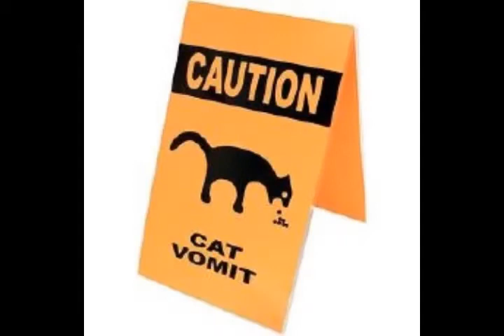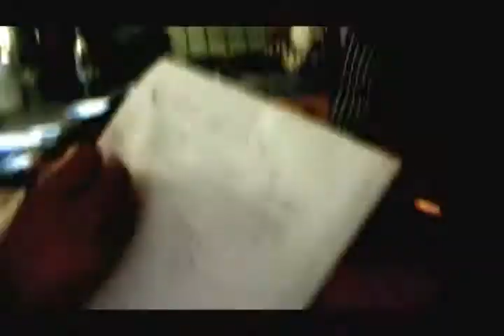Jamie And The Cat - Fish - Bisto Experiment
Jamie Eating Cat Food, Fish Food And A Weird Bisto Mixture. Thanks for tuning into the first Fuckablification Vlog. Please do not watch this video if you are squeamish (there Is Vomiting Involved).